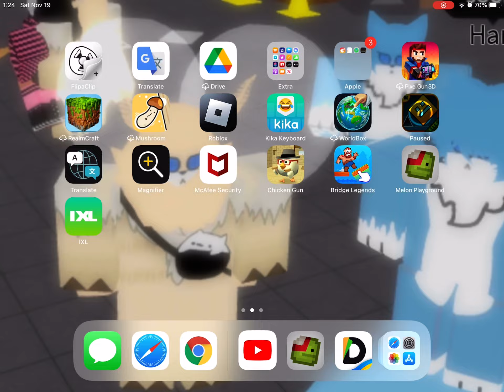Whatever tank is it vs Simpler Tank. (Read description)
I can’t make a link. I just realized